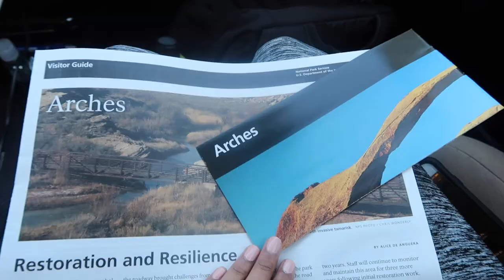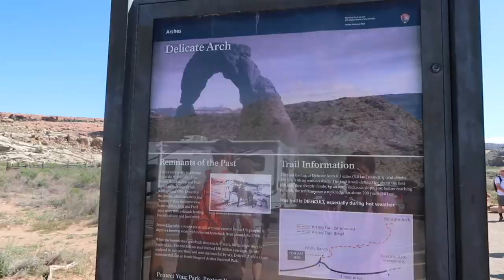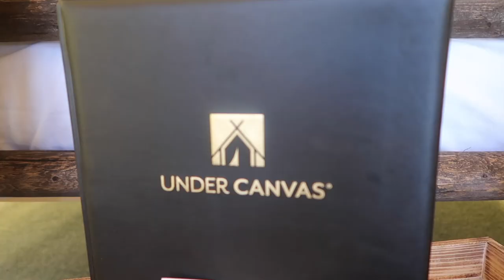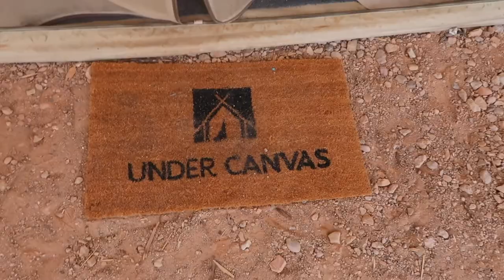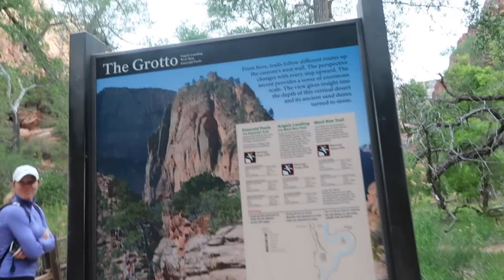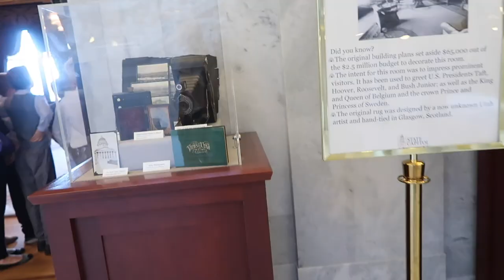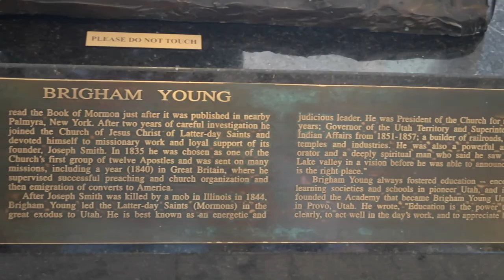pooj goes to utah 2018 | travel.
my best college friends and I reunited and hiked all the beautiful parks in Utah! full of adventures, laughs, and memories, this video lets you in on some of the best parts of my trip. enjoy and comment below/thumbs up this video if you liked it. thank you so much for watching! :)

○ SOCIALS ○

○ MUSIC ○

» I Have- DJ Mayson
» Rangers Of The Night- Sebastian Forslund
» Starfields- Hallman
» You Are The Solution (Chez Remix)- Loving Caliber
» Messed It Up- Lvly